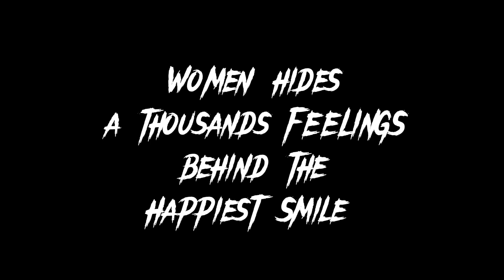Emotional Bangla speech for Girls | Women Hides a Thousands Feelings Behind her Happiest Smile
Women Hides a Thousands Feelings Behind her Happiest Smile | Emotional Bangla speech for Girls